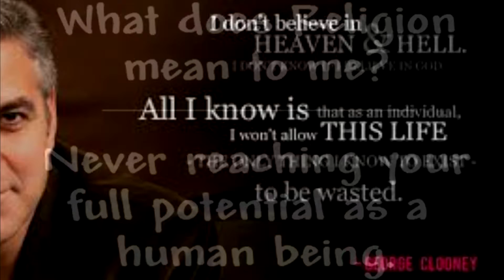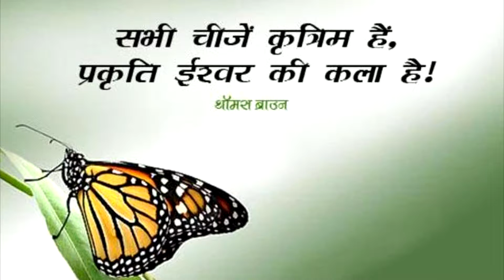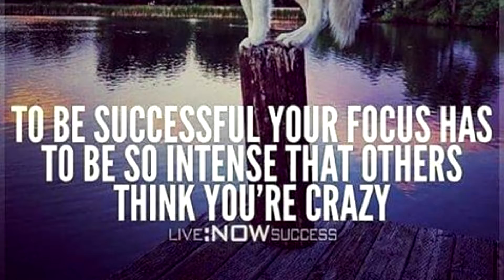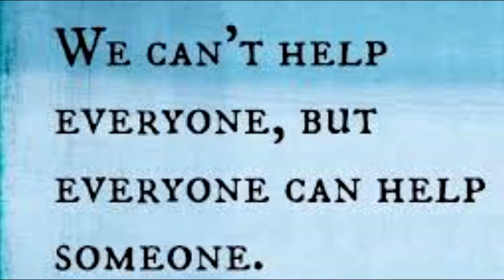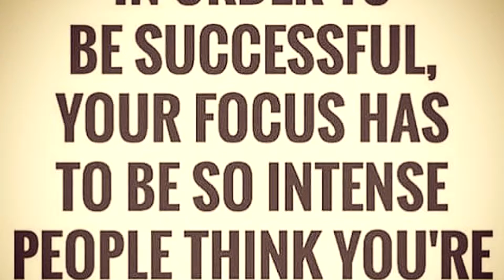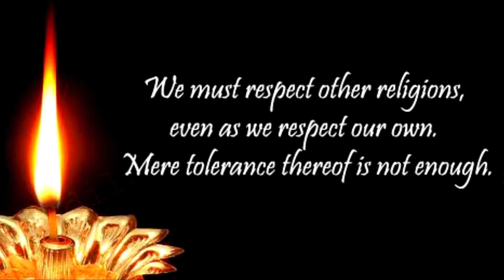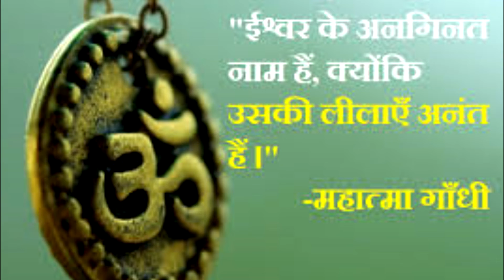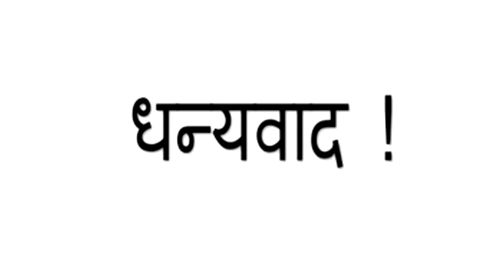REALITY OF RELIGION